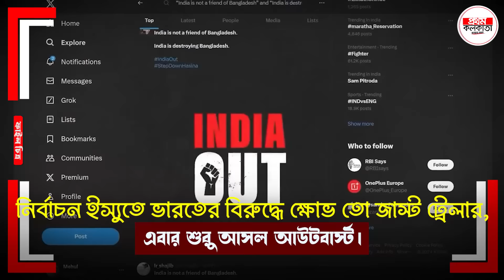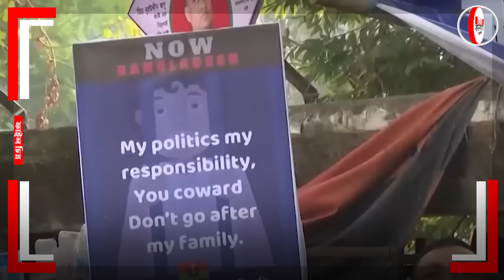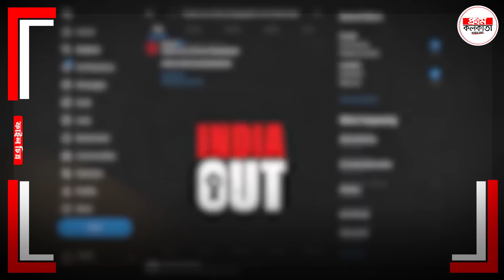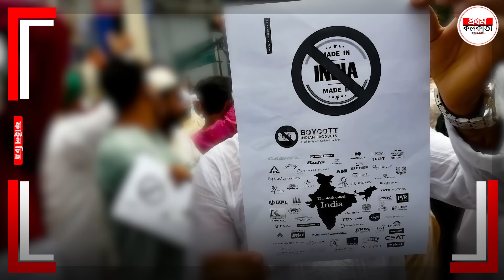বিএনপি কেন ভারত বিমুখ; দিল্লির লাড্ডু খাচ্ছেন শেখ হাসিনা ? || BNP || india bangladesh relation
Why BNP is against India; Is Sheikh Hasina eating Delhi laddu ?

बीएनपी भारत के ख़िलाफ़ क्यों है; क्या शेख हसीना खा रही हैं दिल्ली के लड्डू ?

0:00 Intro
0:56 The beginning of opposition
2:06 Why not BNP ?